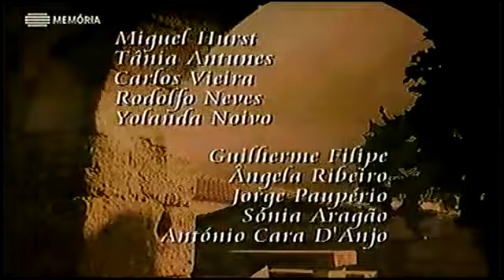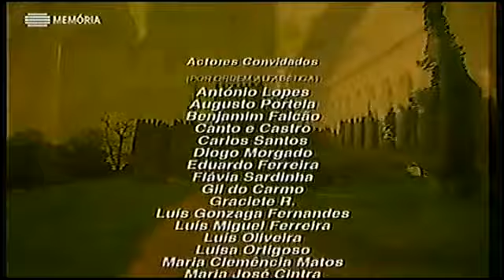A Lenda da Garça E141